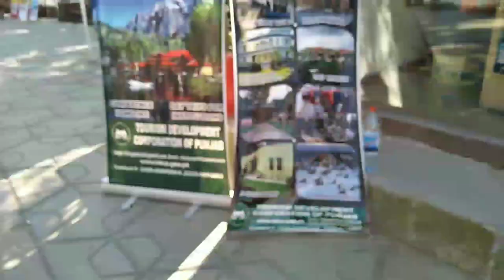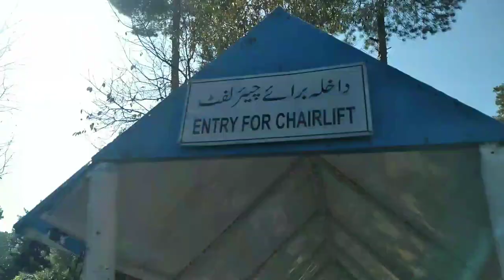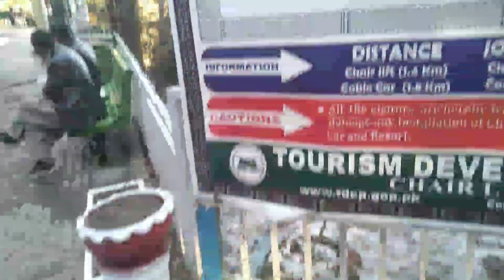BEAUTY OF PATRIATA RESORT |TOUR| LAHORE TO MUREE & KOHALA | EP#5| ABRAIZ ANZA VLOGS ❤️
I have started a new series of my travel vlogs. This is the 5th episode of this series about Patriyata , near Murree. Like this video and comment about your suggestions. JAZAKALLAH ❤️